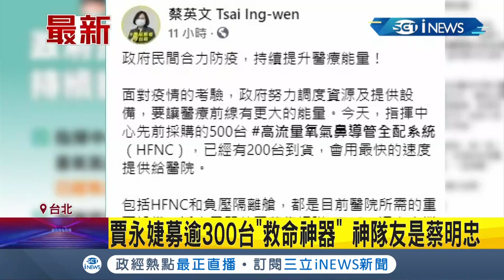賈永婕的神隊友是他！富邦集團蔡明忠多年交情秒捐1百台 救命神器供"高流量"氧氣支持 降飛沫傳染風險│【台灣要聞。先知道】20210614│三立iNEWS